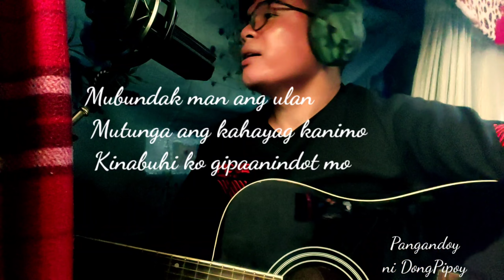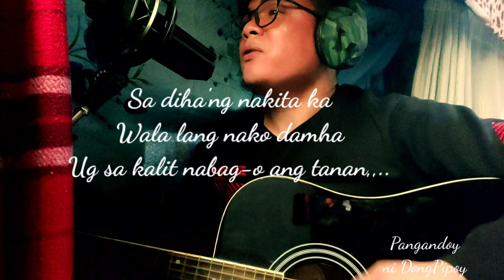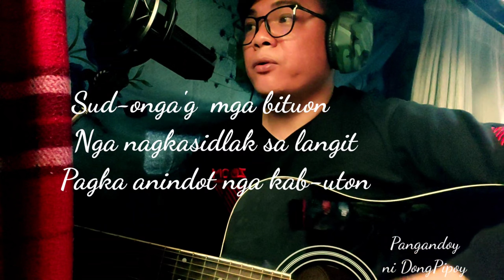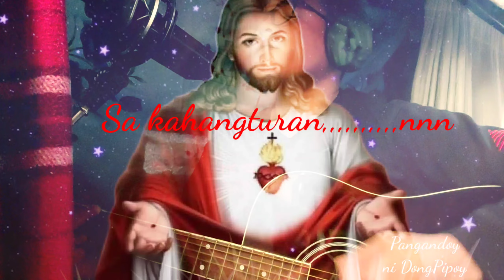Pangandoy by: Daryl Leong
Pangandoy bisaya song